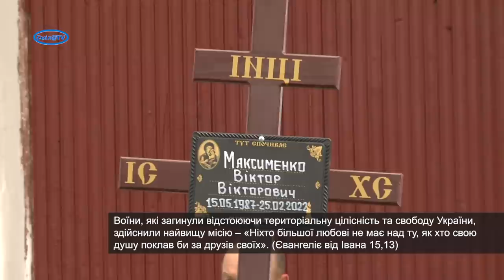Смілянщина поховала двох земляків-захисників, що загинули в російсько-українській війні